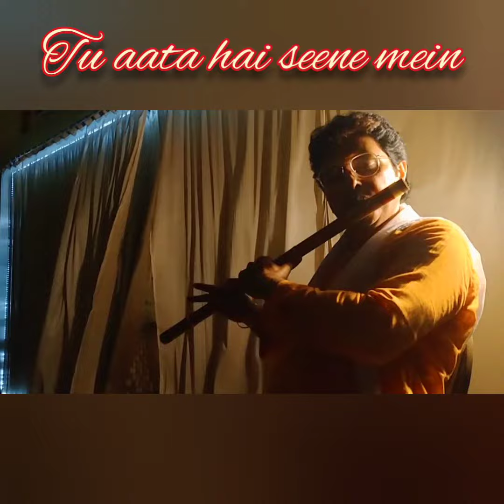Kaun Tujhe Yoon Pyar Karega || Debjit Burman || M S Dhoni || flute DB